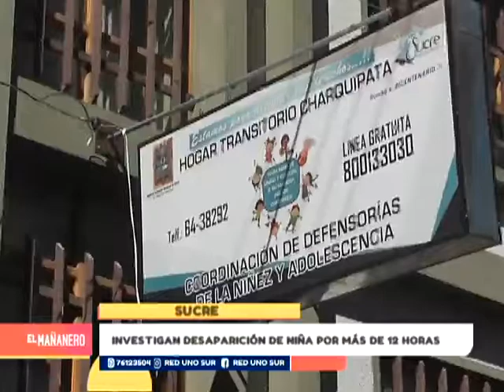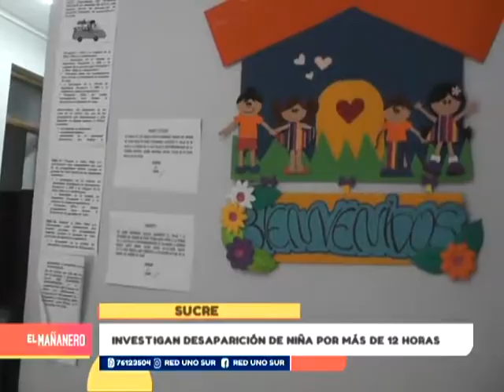INVESTIGAN DESAPARICIÓN DE NIÑA POR MÁS DE 12 HORAS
La niña Valeria, que el pasado martes fue reportada como desaparecida, apareció aproximadamente a las 9:30 de este miércoles. La pequeña habría pernoctado en la casa de su amiga de 12 años.